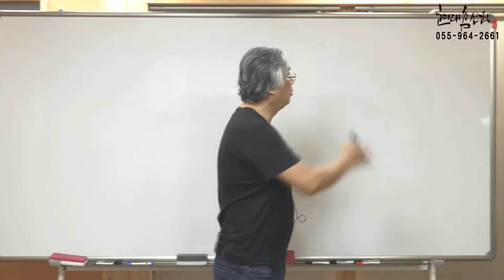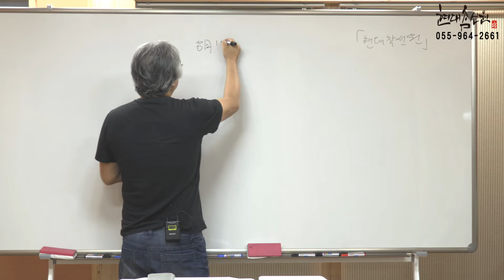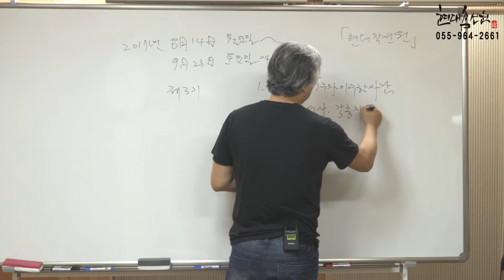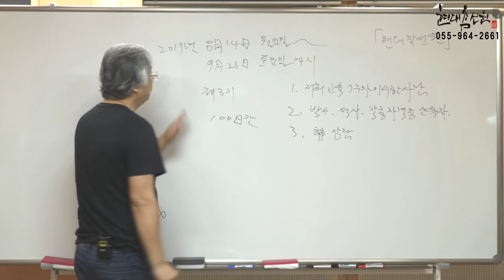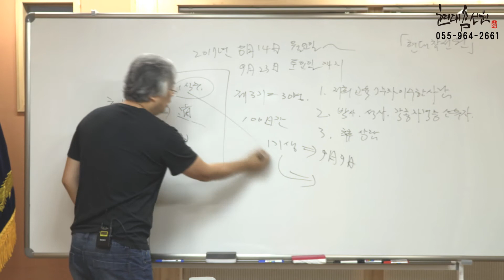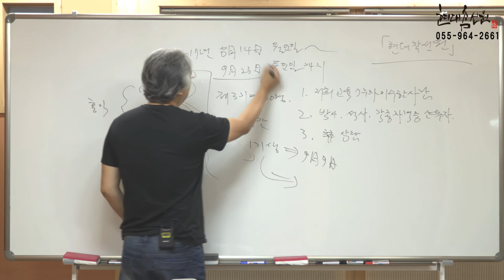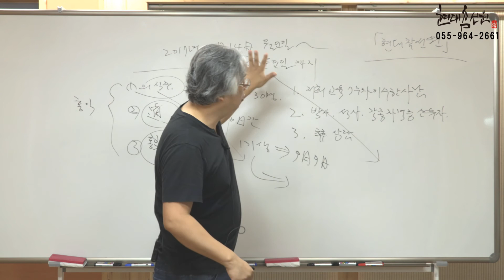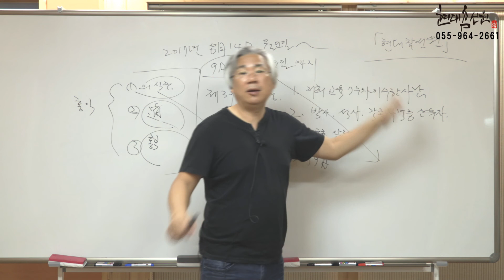제640강 노천 교육원 밴드안내 - 노천교육원